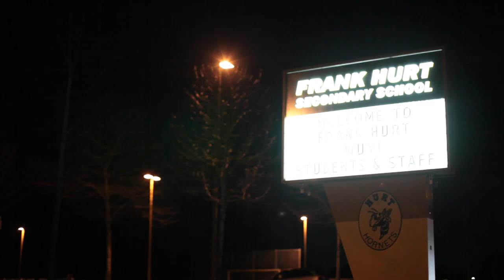Dryworld Industries + Lumbala Strong + BC Lions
Gradio Media joins the boys from Dryworld Industries on their first road trip to Vancouver of 2014. Catching behind the scenes of local entrepreneurs making the world a better place through sport. We see how teaming up with Rolly Lumbala, stars of the CFL's BC Lions + Lumbala Strong make a big impact on youth by treating them as equals in football training. Combined with a solid music remix by our friends at Kill Them With Colour of Jonah McGowan's "Stronger" - this is a sample of what we're up to, with big things to come.